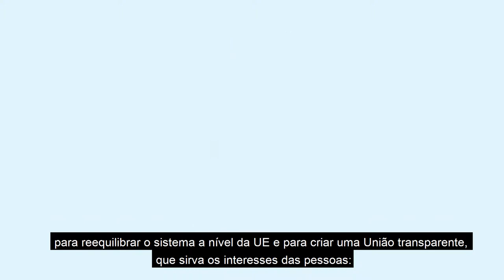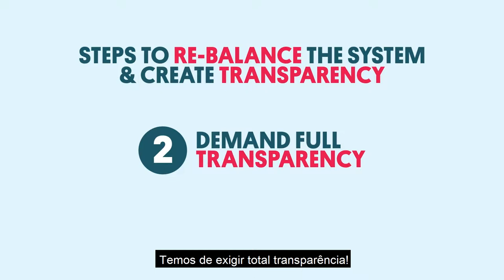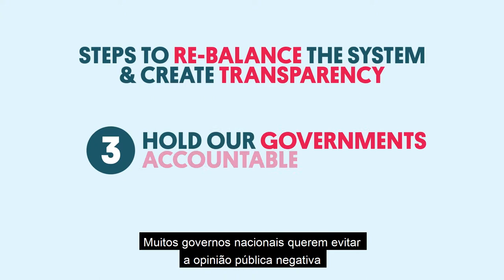Transparência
Para todos os entusiastas ecológicos que querem melhorar os seus conhecimentos sobre os temas mais importantes da Europa de hoje, Via Rápida: Temas Verdes de A a Z é o curso ideal!